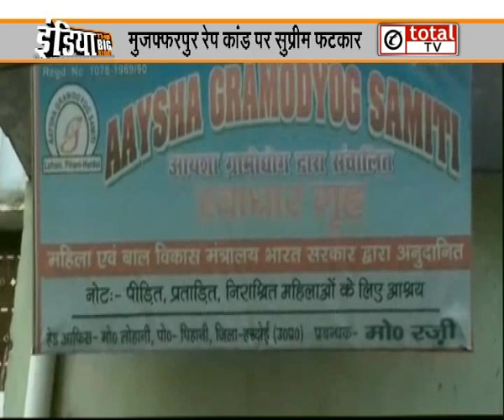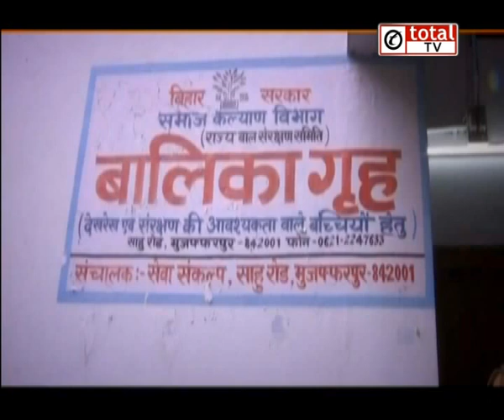बिहार के मुजफ्फरपुर और यूपी के देवरिया के रेप काण्ड को लेकर सुप्रीम संग्राम